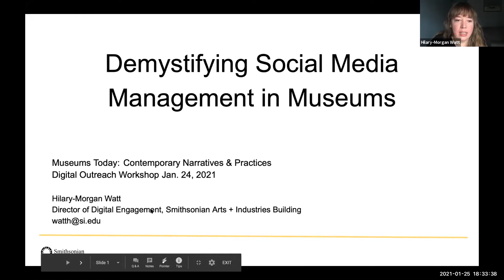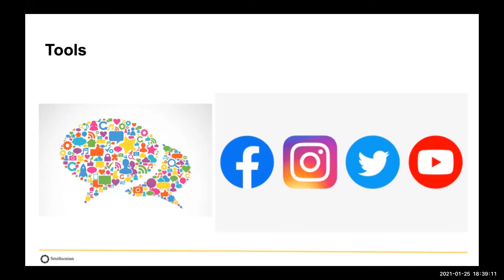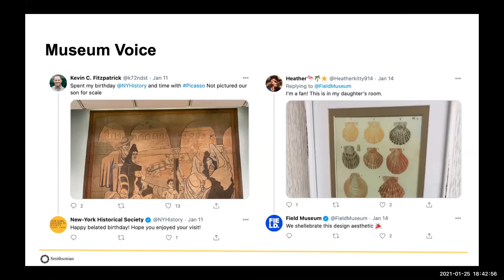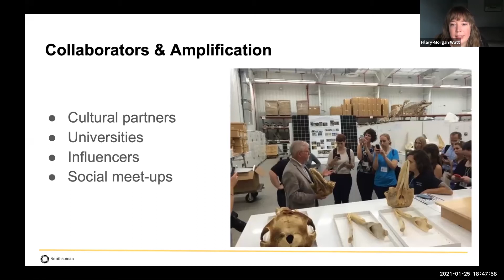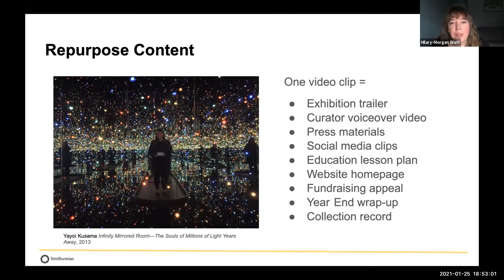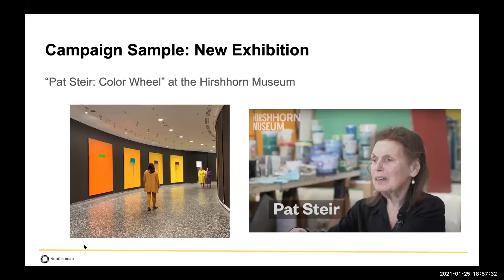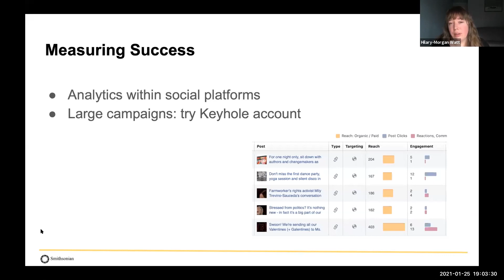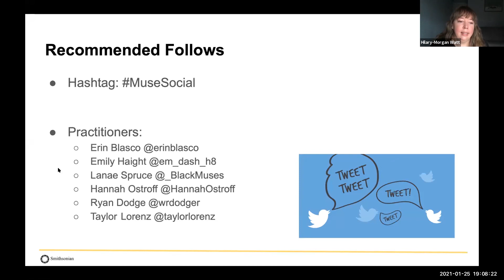Museums Today: Contemporary narratives and practices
Speaker: Hilary-Morgan Watt, Digital Engagement Manager
Smithsonian Hirshhorn Museum and Sculpture Garden
Topic: Demystifying Social Media Management in Museums

Ms. Watt speaks about tools, time commitment, and workflows for managing digital outreach platforms. Her session addresses ways to repurpose content from social/ web/ press/ education etc. for a limited staff.

COVID-19 Relief Support for Museums and Museum-Reserves Initiative

In response to the challenges posed by COVID-19, The Ministry of Education, Science, Culture, and Sports (MoESCS) of Armenia, the ICOM National Committee of Armenian Museums (ICOM Armenia), the My Armenia Program (‘MAP’), and the Regional Center for Cultural Heritage Enhancement, Management and Protection (ROCHEMP) have been working together over the last ten months to support the museum and cultural sector of Armenia through virtual conversations, access to professional resources, and direct relief support.